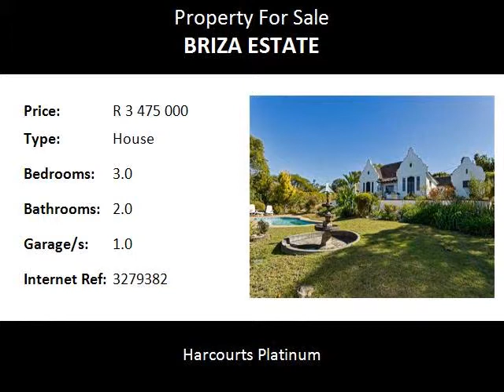3.0 Bedroom House For Sale in Briza Estate, Somerset West, South Africa for ZAR R 3 475 000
Bedrooms: 3.0
Bathrooms: 2.0
Garages: 1.0
Price: R 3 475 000

Property Description:

Situated in the sought after Briza area, this character filled Cape Dutch home is spacious and offers plenty of accommodation. From the veranda you have views of False Bay and the Hottentots Holland Mountain Range. The family home sits proudly on over 3,600m2 of landscaped garden with swimming pool (and borehole), ideal for families with kids and pets. Added value is the outside flatlet that could be used as domestic quarters. The area is well established and provides easy commute to De Hoop Primary School, Somerset College, Parel Vallei High School, R44 and all main routes, making this a fantastic place to call home. Rates / taxes R1,224pm.Somerset West is well located with approximately a 45 minute drive to Cape Town or 30 minutes to Cape Town International Airport. The area is surrounded by False Bay and the Hottentot and Helderberg mountain ranges. Somerset West is a stones throw away from Gordons Bay and Strand beaches with stunning sea views. Wine tasting in the Stellenbosch area is also a short 15 minute journey away. What better location can there be??